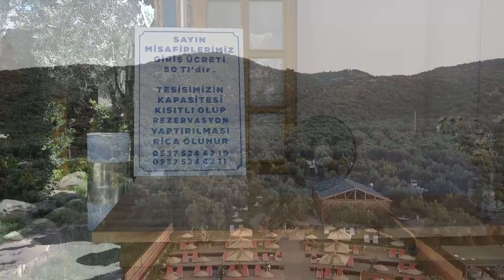Antique Beach & Bungalow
havadan fotoğraf çekimi,
havadan video çekimi,
havadan canlı yayın çekimi,
drone çekimi,